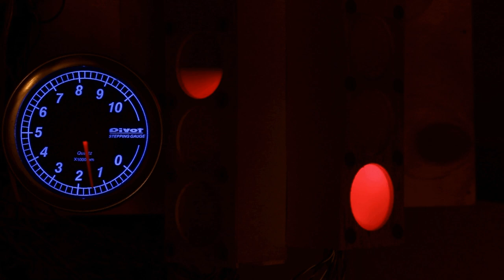Hypothetical T plane crankshaft odd fire V6 AudioVisual demonstration firing order 1 2 5 6 3 4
An extrapolation from the Triumph oddfire T plane inline 3 engine.

There is no reason you would do this. The cheap way to get this sound would be unhooking the two relevant spark plugs on a V8 engine.

edit: turns out there is a reason you would do this, a commenter shared this link of a T plane V6 based on a NASCAR V8